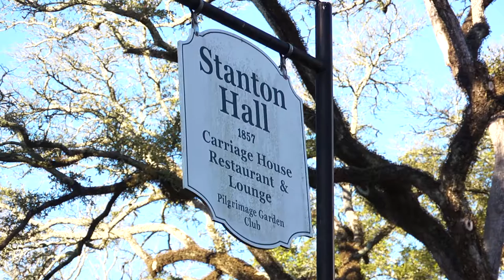Going to Natchez | Behind the Scenes With P. Allen Smith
Allen and his team take a road trip to Natchez, Mississippi, for a little work and lots of fun!

Practical tips for style, comfort and sustainable living from designer and lifestyle expert P. Allen Smith. Allen dissects style and function to reveal the tips that will take your home and garden to the next level.

P. Allen Smith is an award-winning designer and lifestyle expert and host of two public television programs, P. Allen Smith's Garden Home, P. Allen Smith's Garden to Table and the syndicated 30-minute show P. Allen Smith Gardens. Smith is one of America's most recognized and respected design experts, providing ideas and inspiration through multiple media venues. He is the author of the best-selling Garden Home series of books published by Clarkson Potter/Random House, including Bringing the Garden Indoors: Container, Crafts and Bouquets for Every Room and P. Allen Smith's Seasonal Recipes from the Garden. Allen is also very active on social networks such as Twitter, Facebook, Allen's Blog and YouTube as well as on the eHow Home channel. His design and lifestyle advice is featured in several national magazines.